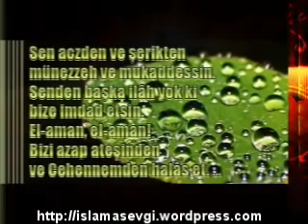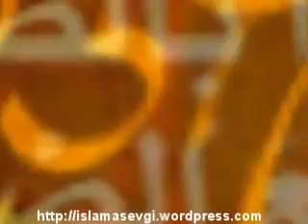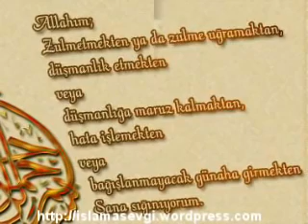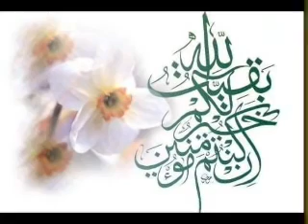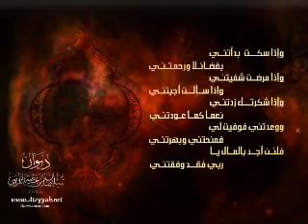Allah hu Allah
allahu allah ilahisi